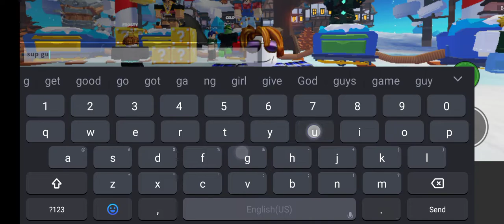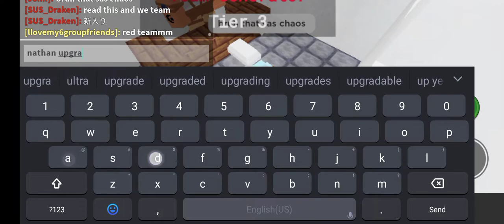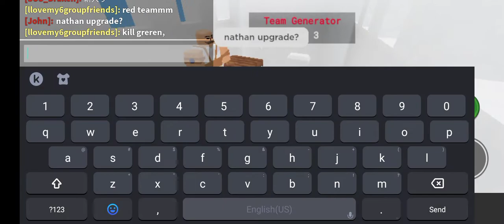how to win in bedwars if ur a beginner!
sorry from my lag I hope u enjoy my win like and sub for more!!!